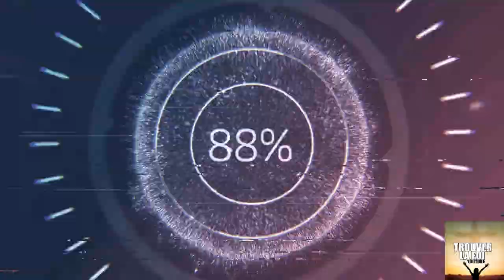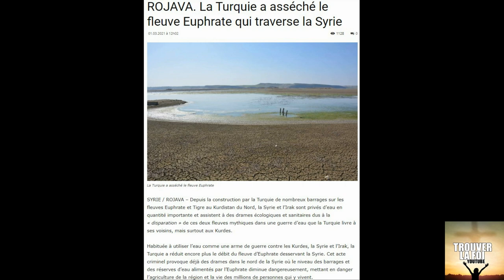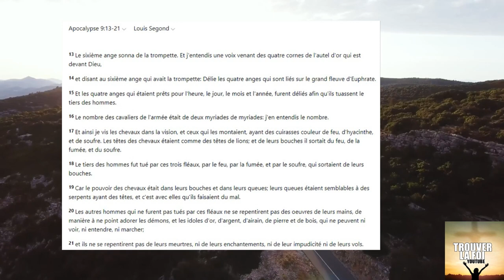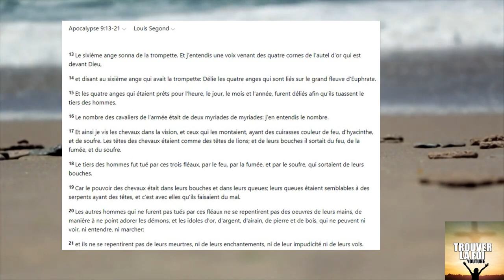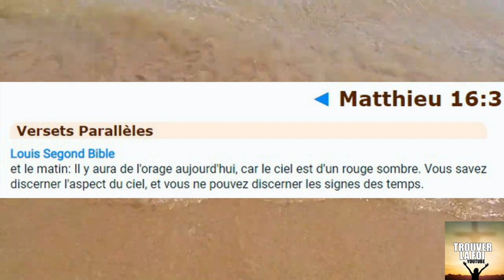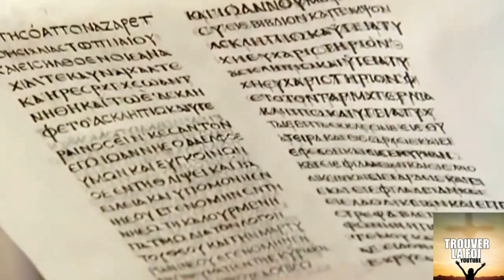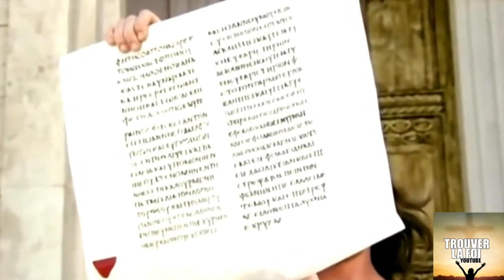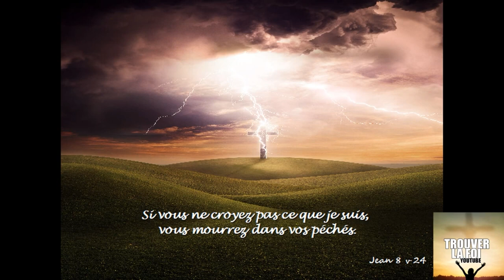UNE PROPHETIE INCROYABLE VIENT DE S'ACCOMPLIR SOUS NOS YEUX, LE FLEUVE DE L'EUPHRATE S'ASSECHE!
Une prophetie de Daniel et de l'apocalypse se realise actuellement sous nos yeux de facon incroyable, nous vivons vraiment la fin des temps biblique...